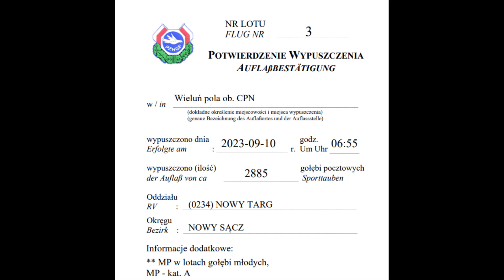3 Lot konkursowy gołębi młodych. Wypuszczenie gołębi z miejscowości Wieluń - 219 kilometrów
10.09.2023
3 Lot konkursowy Wieluń - Nowy Targ 219 kilometrów
Oddział: Nowy Targ
Okręg: Nowy Sącz
Informacje dodatkowe: MP kat. A, MP w lotach gołębi młodych